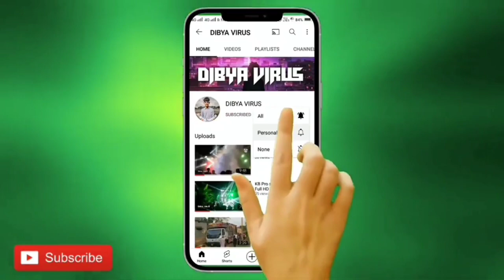Dj KB Professional Sound Outstanding Profomance At-Parjang Night Marriage Program 2023 BY | DV